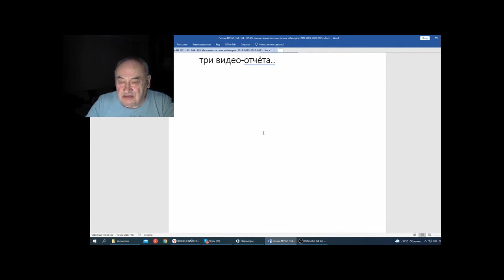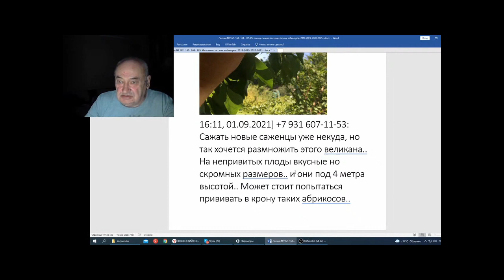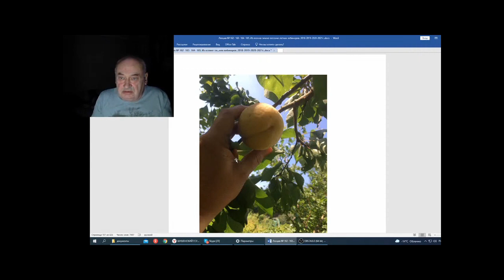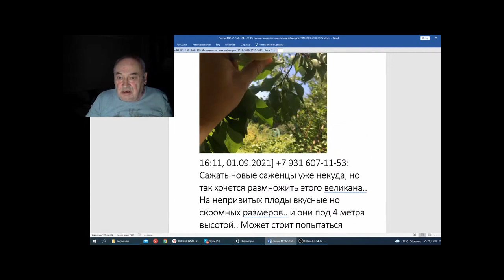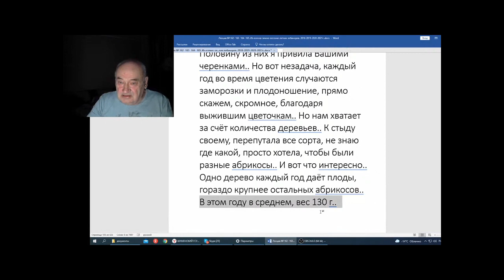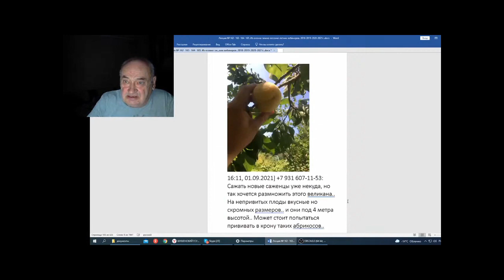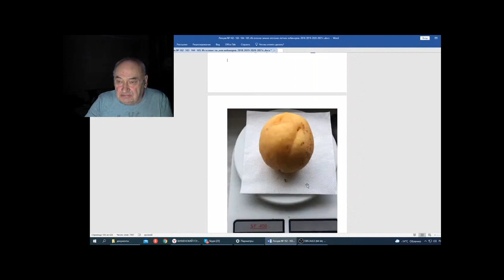Железов В Вебинар 165 Письмо Людмилы из Калининграда